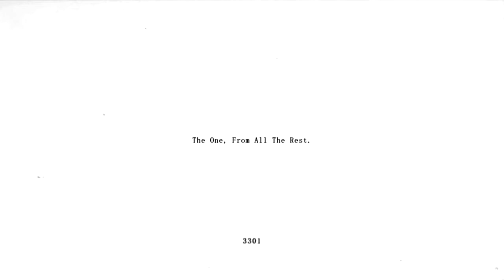I Built My House... In Minecraft.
3301